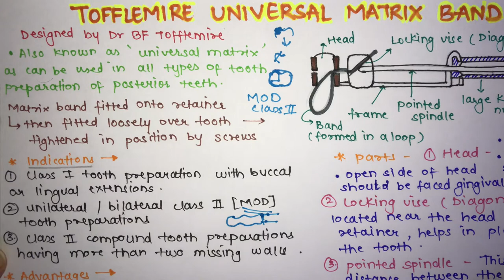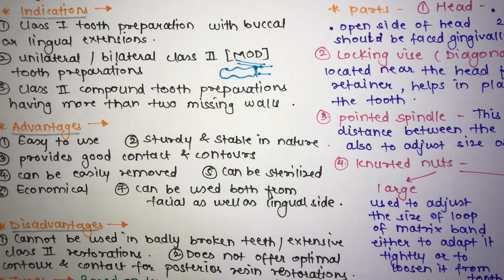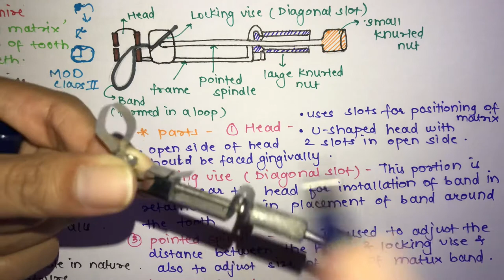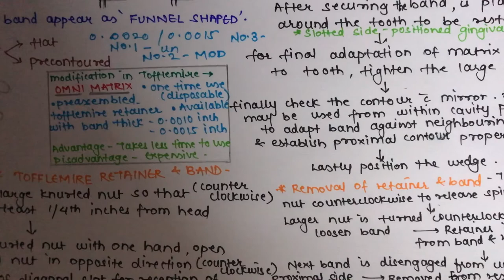TOFFLEMIRE UNIVERSAL MATRIX BAND RETAINER || MATRICING || CONSERVATIVE DENTISTRY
Topic is TOFFLEMIRE retainer from conservative.
This is very important in all aspect that is practically also and even in theoretical point of view..I’m covering everything about it that is-
•Indications
•Advantages
•Disadvantages
•Parts
•Assembly
•Placement
•Removal
•Modification
I hope you will find this video helpful. Thank you.